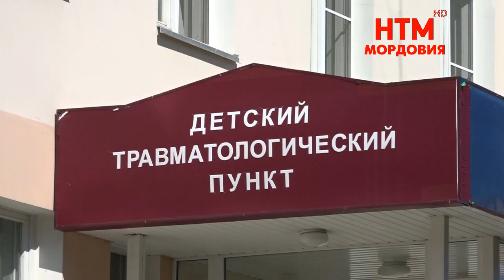Девочка провалилась в канализационный люк